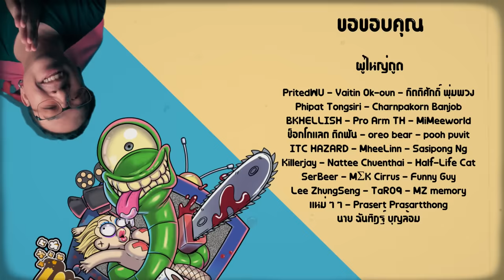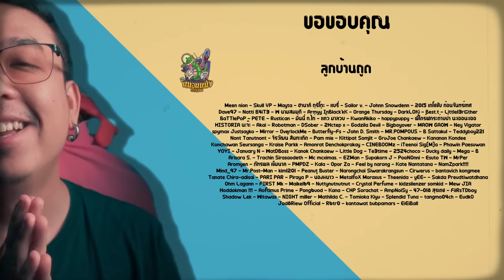REACTION Deadpool & Wolverine Teaser [ หนอนหนัง ]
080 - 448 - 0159